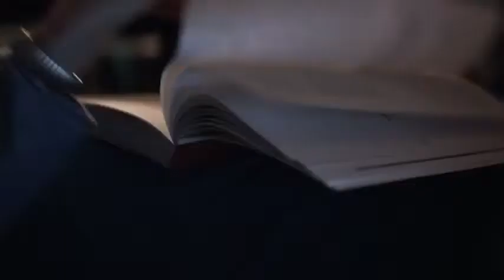A maior energia é a sua (Vento) | EDP